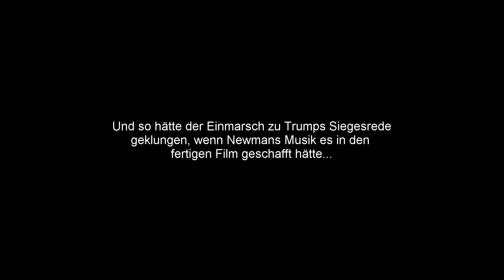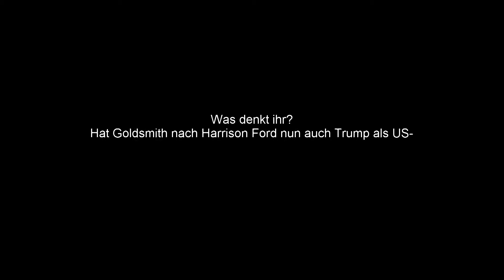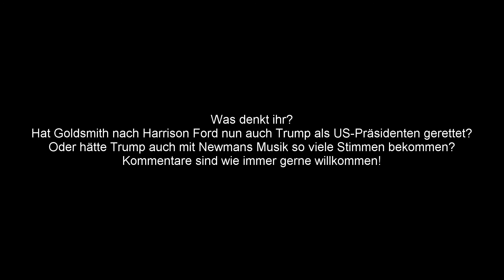Donald Trump und die Filmmusik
Bei der Wahlkampagne für die Präsidentschaftswahlen 2016 in den USA verwendete der neue Präsident Donald Trump eine bekannte Komposition aus der Filmmusik von Jerry Goldsmith. Doch wie würde seine Antrittsrede klingen, wenn Randy Newmans Original-Komposition nicht abgelehnt worden wäre? Weitere Hintergrundinformationen finden Sie in unserem Artikel